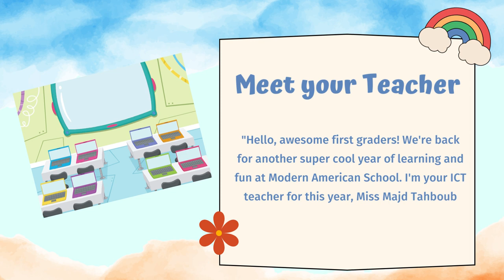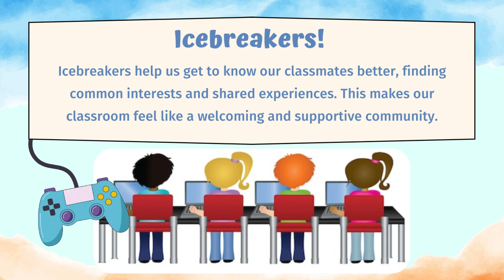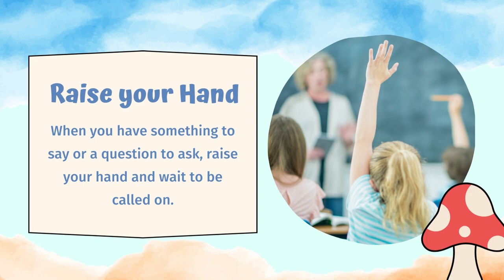ICT - Week 1 - Grade 1 - By Ms. Majd Tahboub